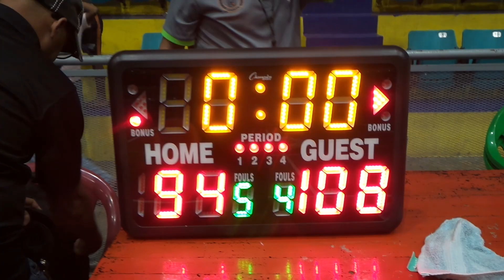army derrota parque ji la final superior sameji santiago 2022